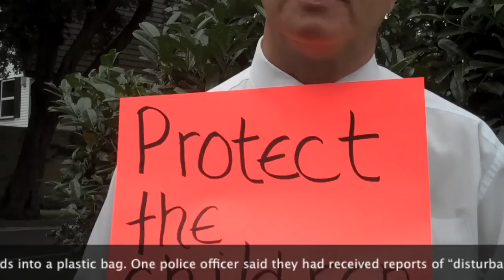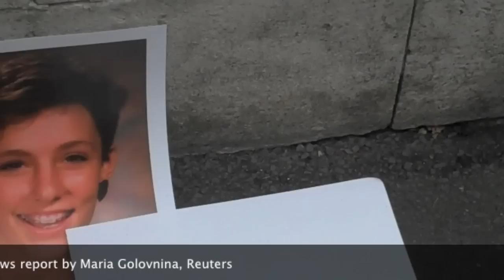Pope Visit to Britain - The Abused Speak Out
On the eve of the visit to Britain of Pope Benedict XVI, Ruth Gledhill reports on the protest by survivors of child sex abuse by Catholic priests outside the Wimbledon home of the Apostolic Nuncio in Britain. See this video in its context at Ruth Gledhill's Times blog, Articles of Faith.